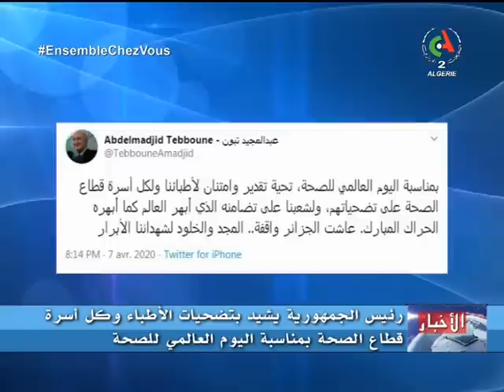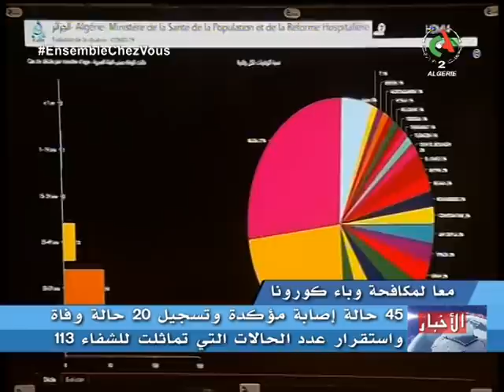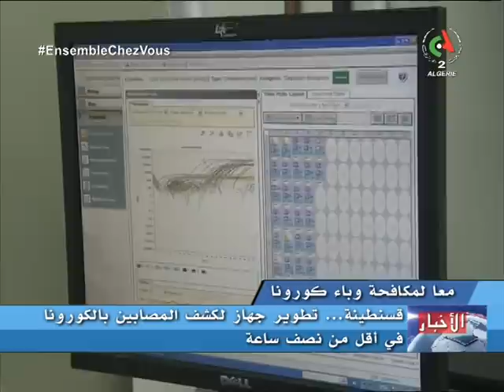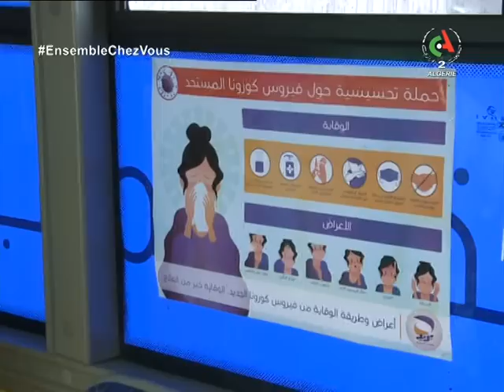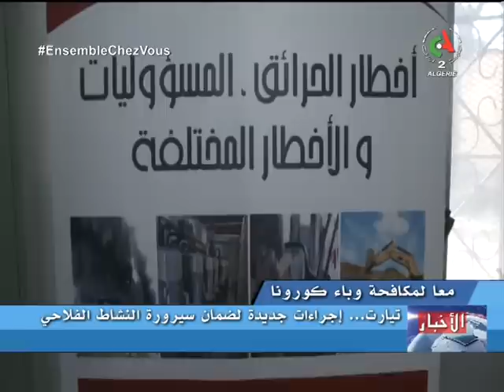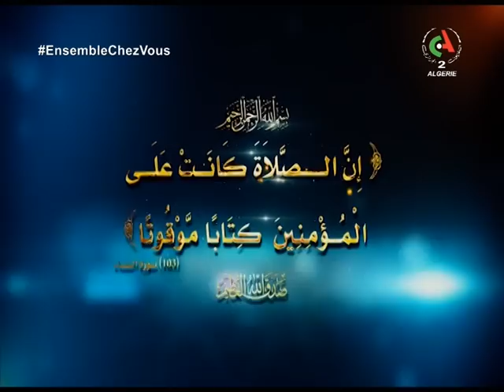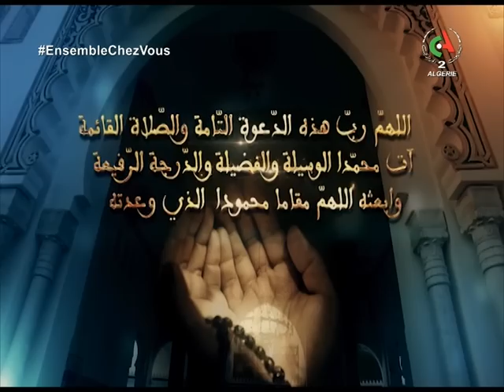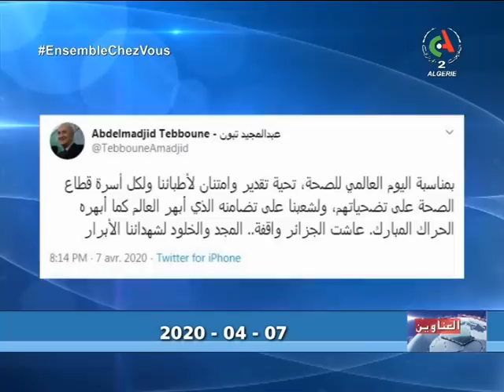النشرة الرئيسة ليوم 07 04 2020